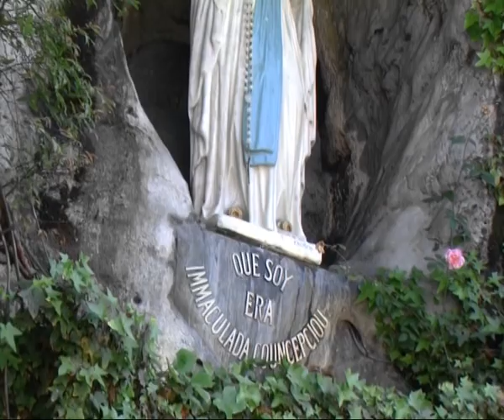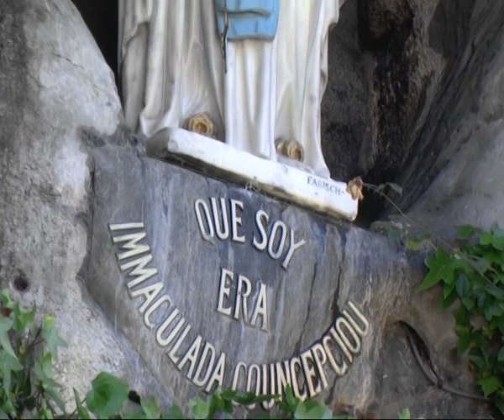Rosary from Lourdes 11 sept. 2017